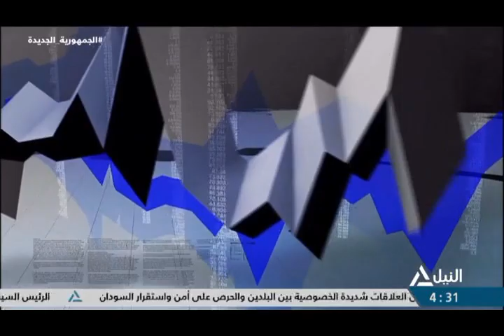بانوراما النيل الرابعة عصراً 19-12-2023